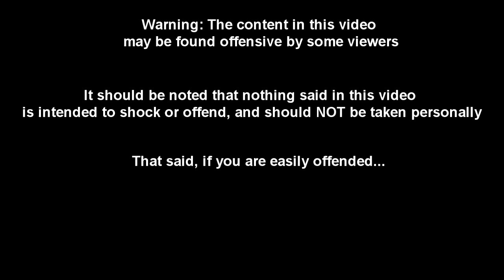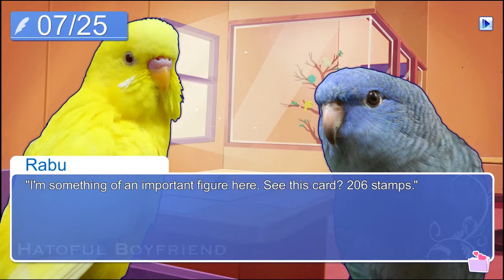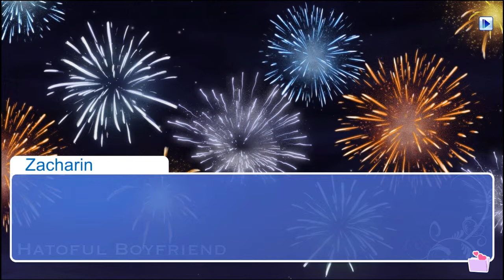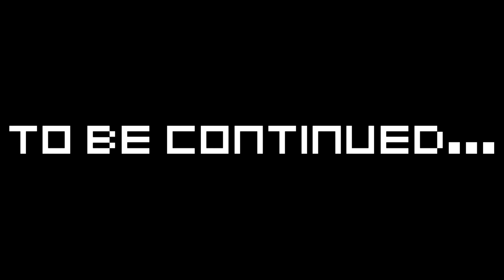Idiots Play Hatoful Boyfriend! Part 5: OKOSAN'S FERAL ANCESTRY!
Special thanks to:
Roman Comstock
Dionoxys
BurnexBlade
Flippantine
Zaxadillo

Who ARE the idiots?
Roman Comstock (Resident Video addict): Manager and sole editor of Idiots play, he also takes on the tasking role of full time idiot! A connesuir of fine hats, he prefers his white fedora.
Angry Moth (Resident Economist): This man knows how to manage a nation (as highlighted by the fact he's usually winning), and won't hesitate to crush anyone that dares interfere with his nations plans. He's pretty much the only one who has any idea what he's doing.
Dionoxsys (Resident Communist): Dionoxsys (frequently referred to as Marc) has no issue helping a fellow comrade! Don't get on his bad side though, or it's straight to the gulag! (Please help. He scares us.)
BurnexBlade (Resident Black Man): Being the only member of the idiots that isn't a white male, he makes sure our group stays racially diverse so we can't be called racist! He's rather quiet as well, so you'll probably only hear him say a few lines every 5 episodes or so.
Nobleghost117 (Resident musician): A player of the bass, Nobleghost117 is a music expert. Also to be feared in game, he's quite the leader for a nation.
Squeeks (Resident crazy man): Squeeks is just crazy. You'll know which one is him.
Flippantine (Resident dragon slayer): He slays dragons and saves princesses n' stuff. 'Nuff said.